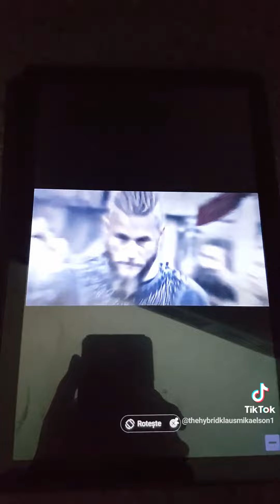ragnar lothbrock (3)